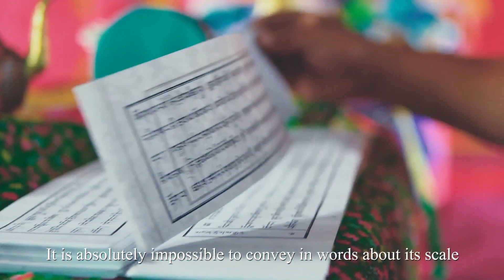Welcome to Sunny Buryatia / Добро пожаловать в солнечную Бурятию